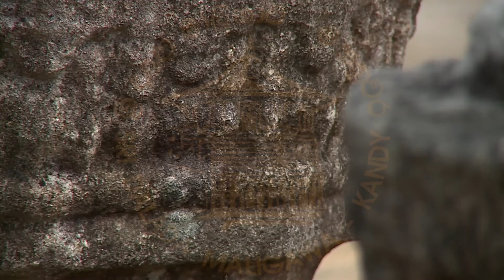Thuparamaya vi | ථුපාරාමය 06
Sri Dalada Maligawa Media Bureau